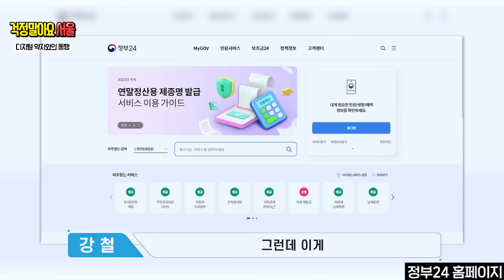야구 예매, 키오스크 주문 등 소외된 디지털 약자 증가 해결 방법이 있다?!ㅣ걱말서 풀버전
"누구나 디지털 약자가 될 수 있어요"
공인인증서 발급받을 줄 몰라서 은행가는 황현희에게
인터넷 뱅킹 알려주는 70대 어르신?!
디지털 기기 잘 다루고 싶다면?